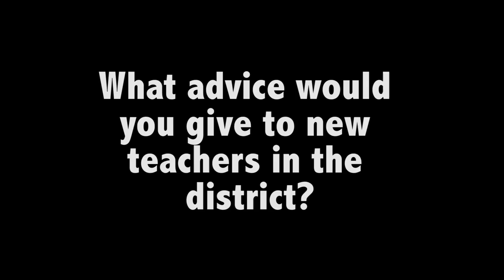NewToWaukeeAdvice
Veteran Waukee teachers offer advice to colleagues that are new to the district.